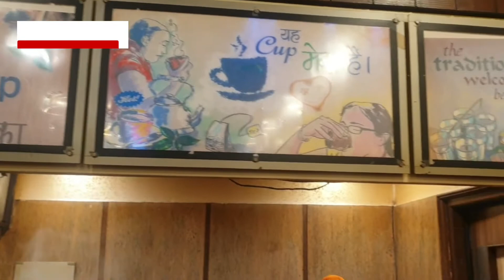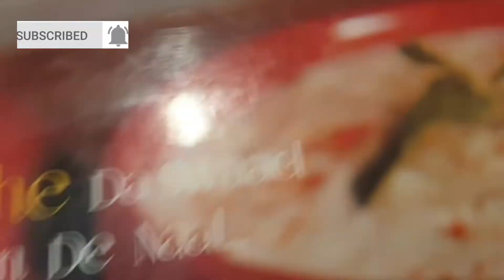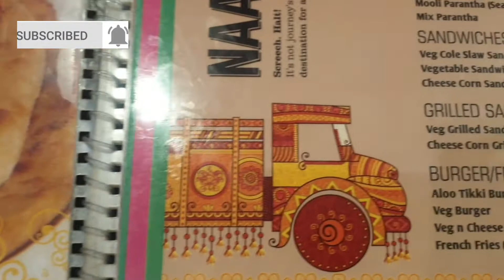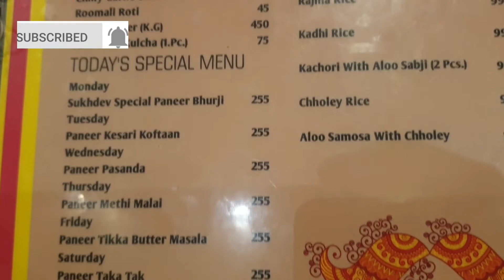Amrik Sukhdev Dhaba - Real secret of success behind this Dhaba / History behind Amrik Sukhdev Dhaba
Amrik Sukhdev
52.250 km Stone G.T. Road, Murthal,
Distt. Sonipat, Haryana-131039

The famed eatery was founded by Sardar Prakash Singh in 1956 mainly to cater to the needs of truck drivers. Now it is being looked after by his sons Amrik Singh and Sukhdev Singh. The delicious meal of dal roti, sabzi and rice were served on charpais initially. Carrying on the legacy of our olden days, we bring back to you the richness of our food culture with heart-warming hospitality and classic decor. With our love for authentic Indian cuisine, over the years we have expanded our menu to include many lip-smacking north Indian and south Indian delicacies. Serving the likes of our customers for the past many decades, we have also added many global flavors in our menu with mouth-watering Chinese, Continental food and an array of sweet dishes. Today, Amrik Sukhdev is a major landmark on the GT Road, known far and wide for its matchless recipes, faultless service, and an ambiance to relax and rejuvenate. Located conveniently on NH-1, Amrik Sukhdev is just the kind of place to catch up with your family and friends for an exciting food excursion.